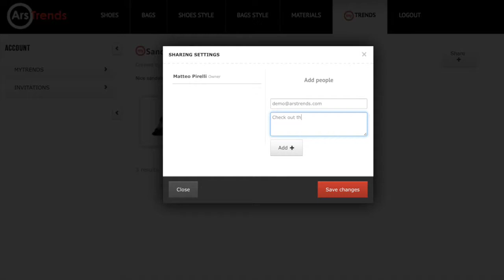ArsTrends - MyTrends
Sharing ideas with your team has never been easier.